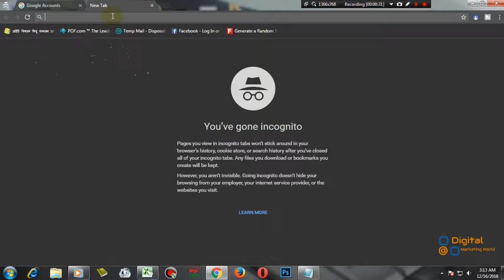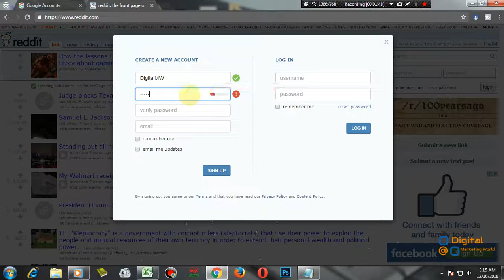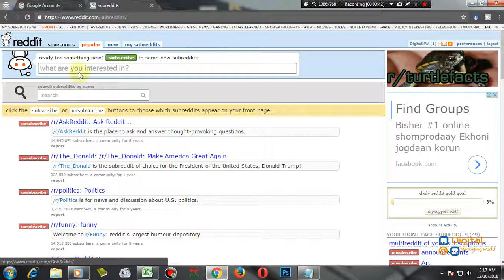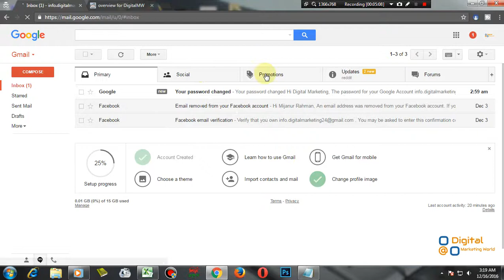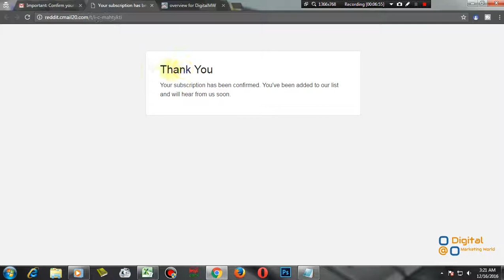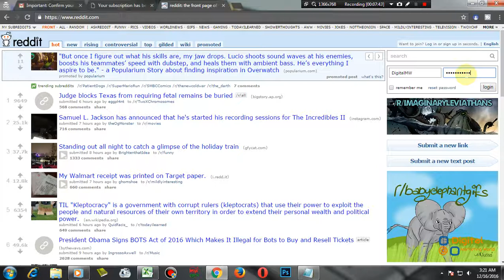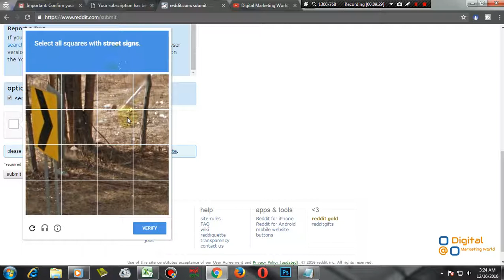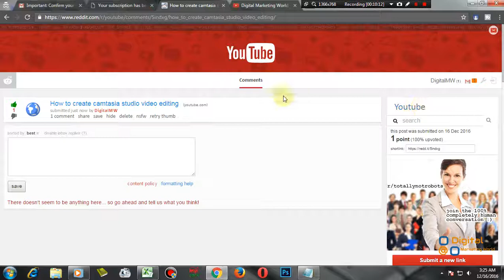How to Make Effective Reddit Account | Reddit Account Setup & Optimization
Hello everybody,
Hello, everyone.follow me step by step my video tutorial,